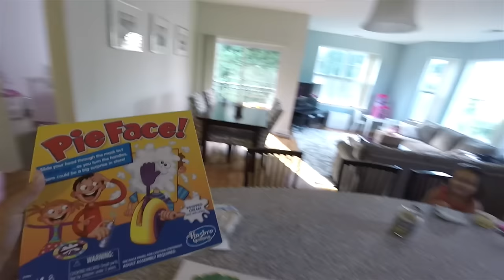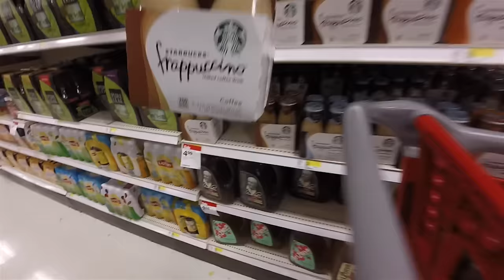NOSE PAINTING! | ThePlusSideOfThings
Sophia painted with her nose today, because, why not?... We also hit Target and smash some pizza! I also show you my new towels and lap desk. Enjoy!

Send Us Mail:
ThePlusSideOfThings

About ThePlusSideOfThings